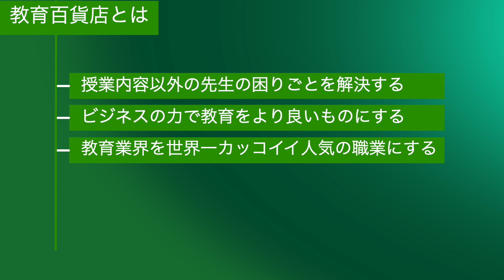入塾率が悪い教室がやりがちなこと